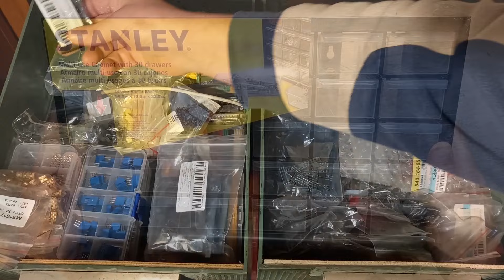Cassettiera porta minuteria Stanley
Cassettiera con 30 cassetti porta minuterie Stanley

Cassettiera 30 cassetti